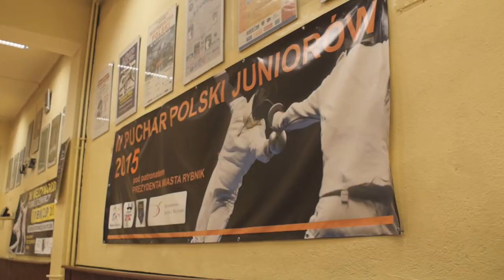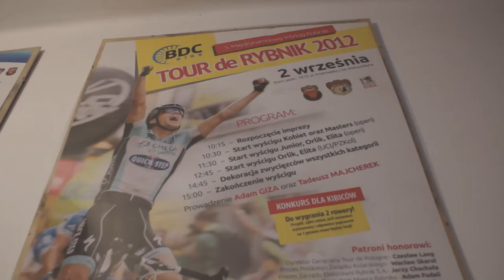Człowiek Roku Rybnik.com.pl 2015. Sylwetki nominowanych w kategorii Sport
W kategori Sport nominowani zostali: Piotr Kuczera - dżudoka Polonii Rybnik, Anna Mroszczak - zawodniczka sekcji szermierczej RMKS Rybnik, Mariusz Prudel - siatkarz TS Volley Rybnik, Robert Słupik - dyrektor Tour de Rybnik i Kacper Woryna - żużlowiec ŻKS ROW Rybnik.